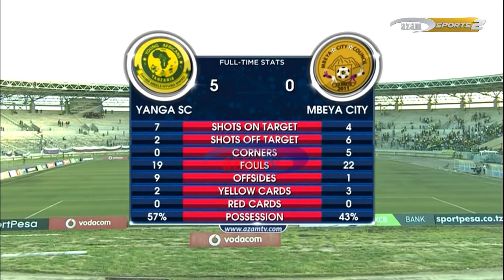FULL HIGHLIGHTS YANGA SC 5 0 MBEYA CITY 19 11 2017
Matukio muhimu kwenye Mchezo wa Ligi Kuu Tanzania Bara!! Yanga wakipata ushindi mnono wa magoli matano kwa bila dhidi ya Wanakoma kumwanya Mbeya City mchezo uliopigwa kwenye Uwanja wa Uhuru!! Mchezo huo ulishuhudia Obrey Chirwa akifunga magoli matatu kati ya matano waliyowaadabisha Mbeya City!!